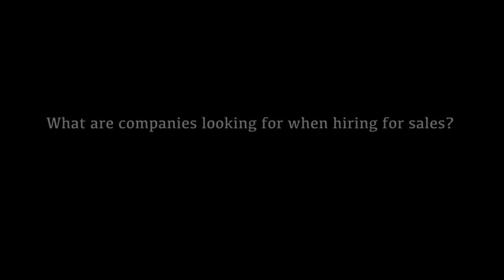JPLand: What Are Companies Looking For When Hiring Salespeople?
When companies hire salespeople, they look for certain qualities that tell them if a particular person could be the right fit for their company. But what traits are they looking for?  To find out more about what I mean, watch this short video.